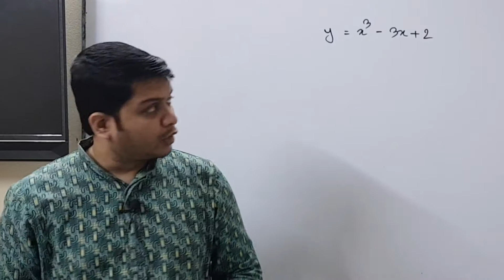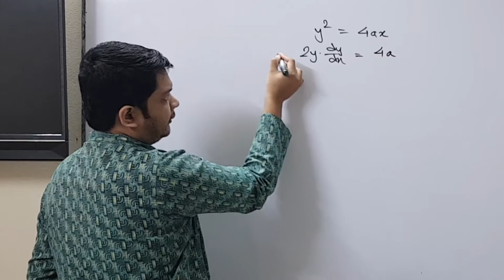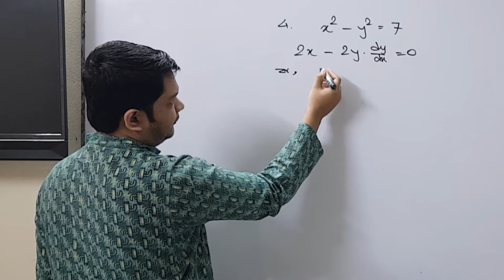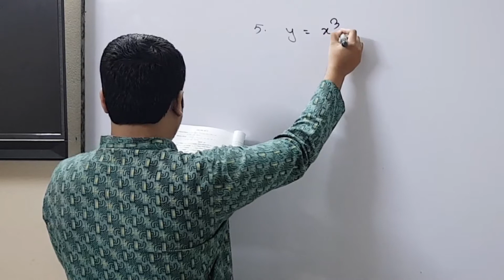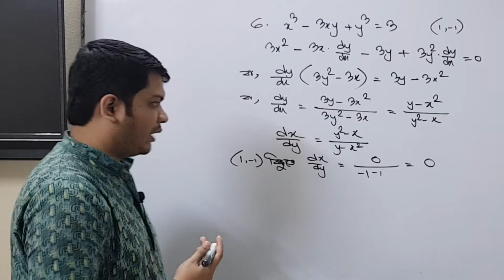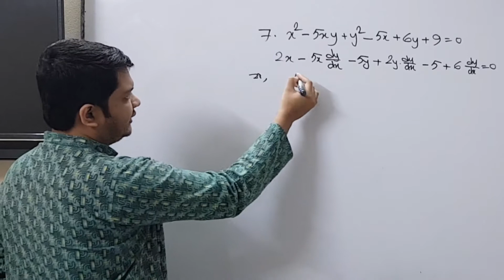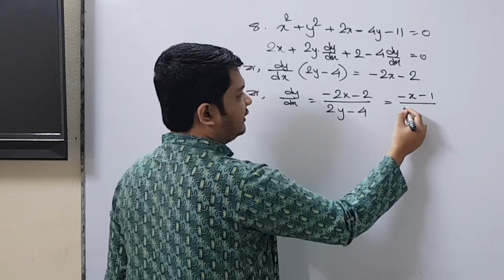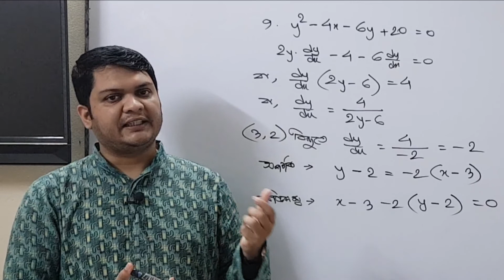33.Calculus Live Class: 9.8 Part 1 || HSC Math 1st Paper: Differentiation 9.8 || Learn With Pavel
I will upload videos on the following topics as well:
► Calculus: Differentiation
► Calculus: Integration
► Permutation & combination
► Probability
► Matrix Determinant
► Straight Line
► Circle
► Trigonometry
► Function
► Basic Algebra
► Basic Geometry
► Logical Riddles
► Interview Riddles
► Fast Calculation Tricks
► GRE maths
► Admisssion test
► BCS Math